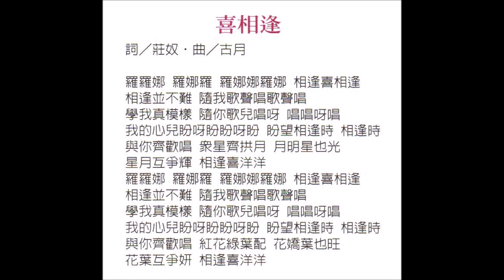謝雷 - 喜相逢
1970